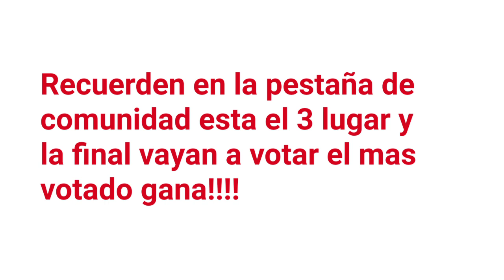Torneo baller Aruba ball parte 3 semifinales